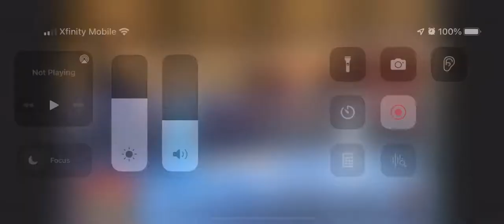Yusuf Kamara - 2022 IKF World Classic Champion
Yusuf Kamara (Antioch, Ca.) vs. William Henderson (Gainesville, Fl.)
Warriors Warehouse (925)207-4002